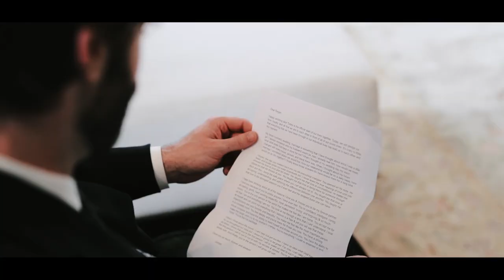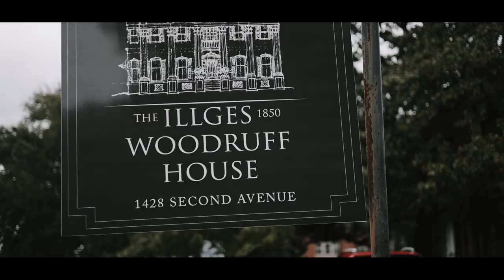The day you walked back into my life, everything changed.